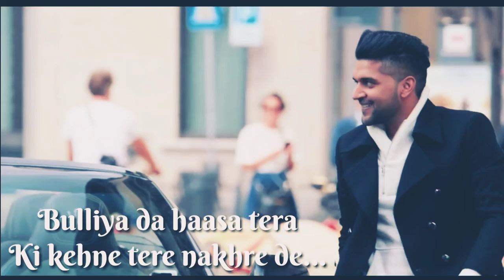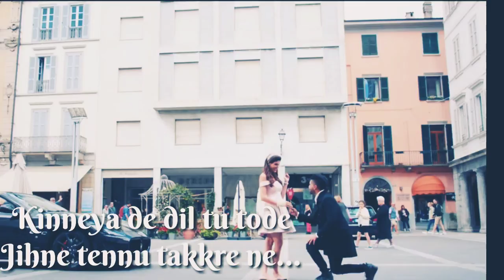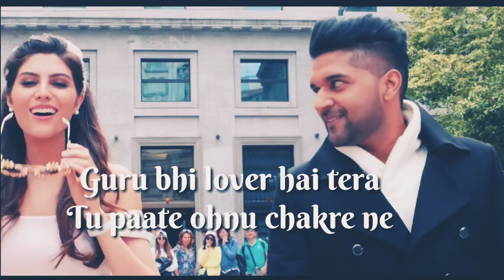u r u__B h i__L o v e r__H a i__T e r a 🔥🤟